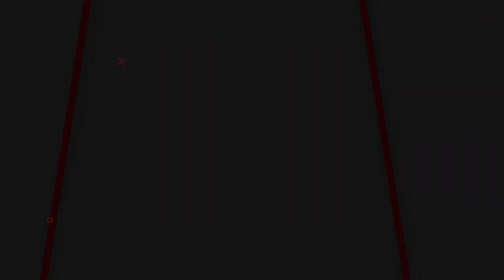Star Wars Episode X - NEW JEDI ORDER | First Trailer | Star Wars & Disney (May 2026) | (4K)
Watch the 'FAN (CONCEPT) Trailer Concept' For Star Wars: Episode X - NEW JEDI ORDER (May 2026) (More Info About This Video Down Below!)

Please note that this video is a concept trailer created solely for artistic and entertainment purposes. I have meticulously incorporated various effects, sound design, AI technologies, film analytics, and other elements to bring my vision to life. Its purpose is purely artistic and to entertain and engage with the YouTube community. My aim is to showcase my creativity and storytelling skills through this trailer. Thank you for your support, and let's dive into the world of imagination! 🌟🍿

Software I use: Adobe Premier, After Effects, Photoshop, Adobe Audition, Mocha Pro

Welcome to the galaxy far, far away! Explore the latest details on the highly anticipated Disney Star Wars movie, "Star Wars Episode 10: New Jedi Order (2024) trailer." As the Star Wars saga continues beyond "The Rise of Skywalker," rumors suggest a fresh start with Episode X, possibly introducing new characters and conflicts in the Star Wars universe.

In recent news, writers Damon Lindelof and Justin Britt-Gibson, alongside director Sharmeen Obaid-Chinoy, are working on a secretive Star Wars project, potentially bringing back familiar faces from the sequel trilogy. Despite being developed as a standalone movie, there are hopes for successful sequels.
While Disney has yet to officially confirm Star Wars 10, Lucasfilm's Kathleen Kennedy hints at a future beyond the existing sequels, exploring uncharted territories in the Star Wars universe. The release dates for December 2025 and December 2027 are on the horizon, possibly featuring Episode X and XI.

As for the cast, speculation surrounds Daisy Ridley's return as Rey, hinted by her meeting with Lucasfilm. John Boyega may not reprise his role as Finn, but Oscar Isaac is open to returning as Poe Dameron. The plot details remain a mystery, but prevailing rumors suggest the persistence of the dark side and the rebuilding of the Jedi Order, with a unique twist involving Grogu from the post-Mandalorian timeline.
Excitement is building for the next chapter in the Star Wars saga. May the Force be with you.